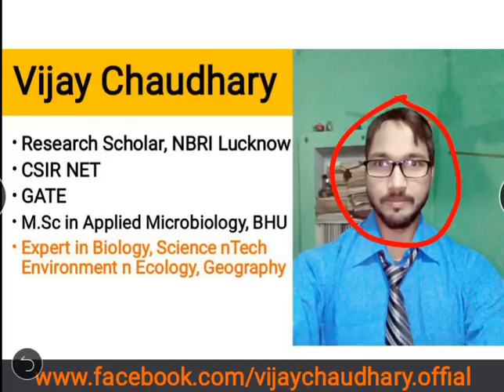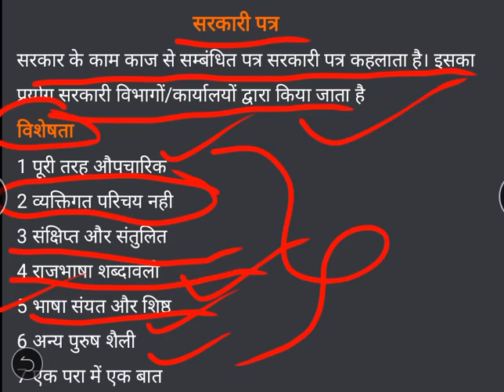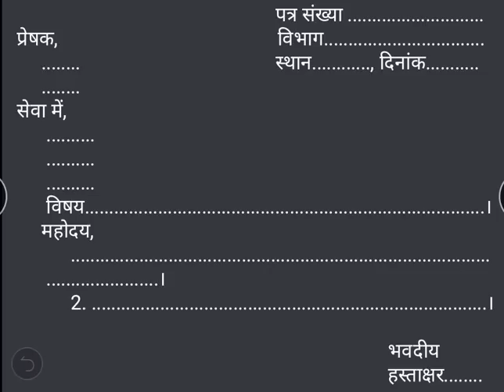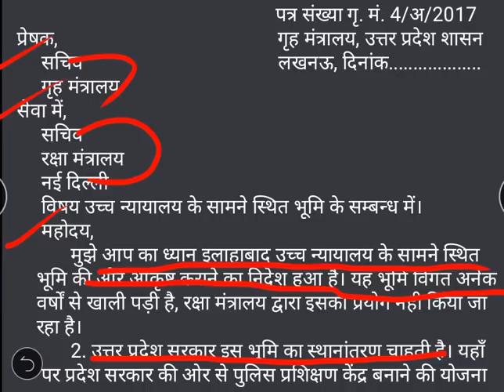सरकारी पत्र । सरकारी पत्र का उदाहरण । सरकारी पत्र का प्रारूप, Sarkari Patra Lekhan, Sarkari Patra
संघ और राज्य सिविल सेवा मुख्य परीक्षा के अनिवार्य हिंदी के लिए

सरकारी पत्र

       सरकारी पत्र सरकार के काम काज से सम्बंधित पत्र सरकारी पत्र कहलाता है। इसका प्रयोग सरकारी विभागों/कार्यालयों द्वारा किया जाता है।
विशेषता

1 पूरी तरह औपचारिक

2 व्यक्तिगत परिचय नही

3 संक्षिप्त और संतुलित

4 राजभाषा शब्दावली

5 भाषा संयत और शिष्ठ

6 अन्य पुरुष शैली

7 एक परा में एक बात